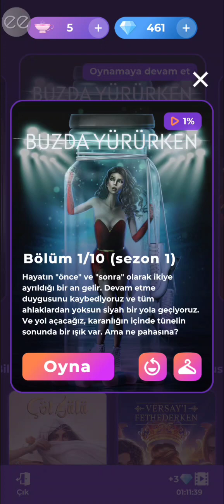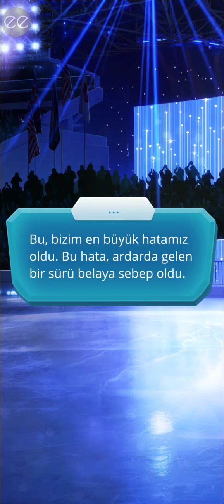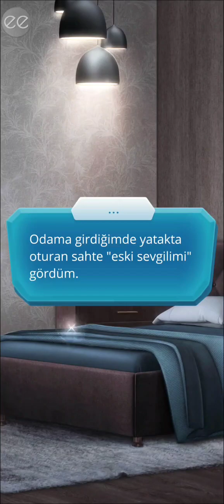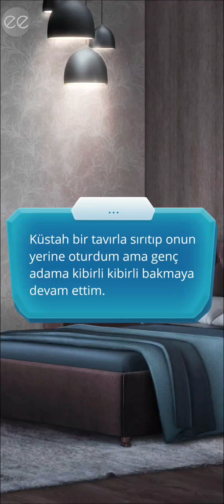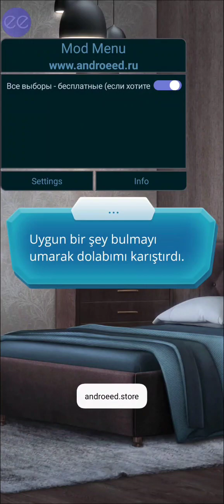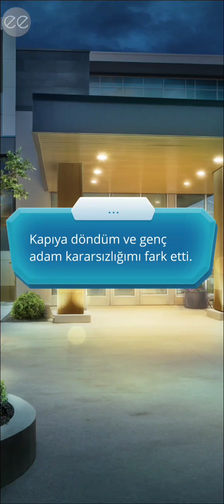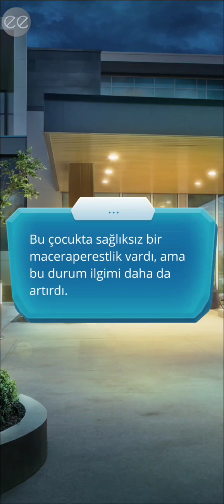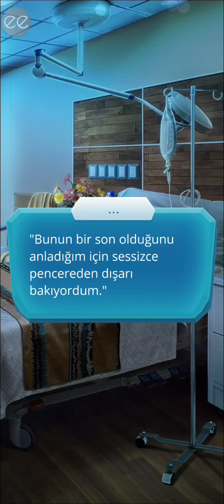⛸️[Sesli Çekim] Hodge Rotası-Buzda Yürürken 1.sezon 1.bölüm/Romantizm Kulübü (denge yolu)